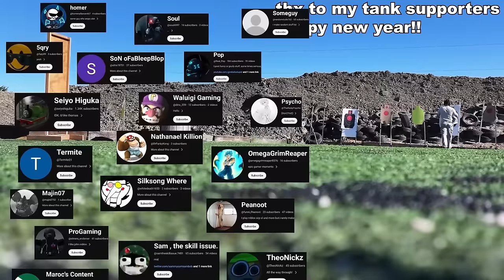i used Ranger only in Tower Defense X.. | ROBLOX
the start tower in Tower Defense X being ranger is put up in massive numbers against Eradicator MK II... i will win maybe..